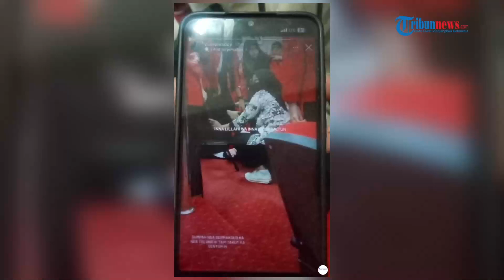Pihak Kampus Beberkan Kronologi Maba Unhas Meninggal Dunia saat Jalani PKKMB, Berawal dari Pingsan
TRIBUN-VIDEO.COM - Kronologi kejadian meninggalnya mahasiswa baru (Maba) Universitas Hasanuddin berinisial SST pada (16/8/2023) pagi.

Diketahui, SST merupakan mahasiswi Program Studi (Prodi) Ilmu Hukum yang meninggal dunia saat PKKMB atau ospek.

Insiden tersebut terjadi pada Rabu (16/8).

Dikutip dari TribunMakassar.com pada (18/8), kronologi kejadian diungkap oleh Kepala Bagian Hubungan Masyarakat Unhas, Dr Ahmad Bahar.

"Iya meninggal, tidak kita tahu penyebabnya," kata Ahmad Bahar saat dikonfirmasi wartawan via telepon WhatsApp.

Kronologinya bermula ketika kegiatan PKKMB, SST pingsan, kemudian langsung dibawa ke rumah sakit.

Namun, nyawa SST tak bisa tertolong dan meninggal dunia.

"Kronologinya kan, itu penerimaan mahasiswa baru. Dia (SST) pingsan kemudian dibawa ke rumah sakit, sampai di rumah sakit meninggal," ujarnya.

Lebih lanjut menurut Ahmad, penyebab SST meninggal dunia belum diketahui, lantaran pihak keluarga menolak untuk autopsi.

"Saya tidak tahu itu (penyebabnya), karena tidak ada proses, keluarganya tidak mau diotopsi," sebutnya.

(Tribun-Video.com)

Artikel ini telah tayang di Tribun-Timur.com dengan judul Kronologi Mahasiswi Unhas Meninggal saat PKKMB atau Ospek,
Editor: Sakinah Sudin

VP: